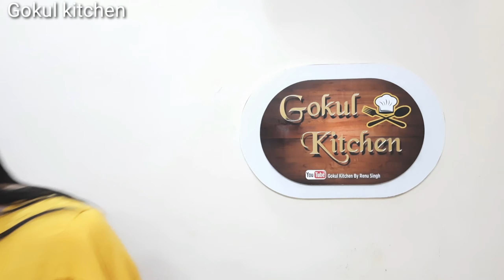Gokul kitchen New Channel | GOKUL COURTYARD | pless support 🙏 Gokul kitchen ko bhi GOKUL COURTYARD